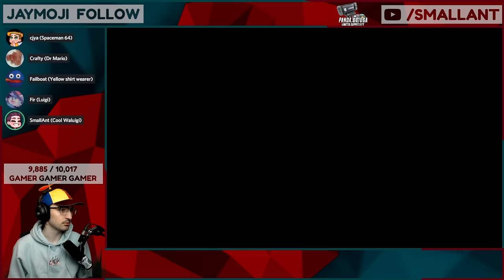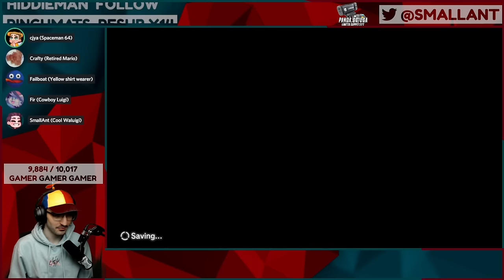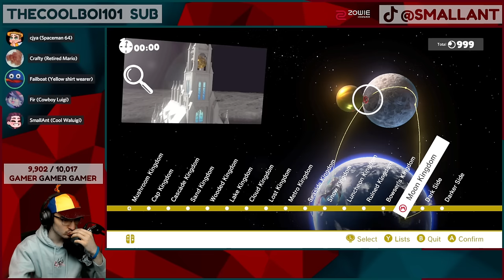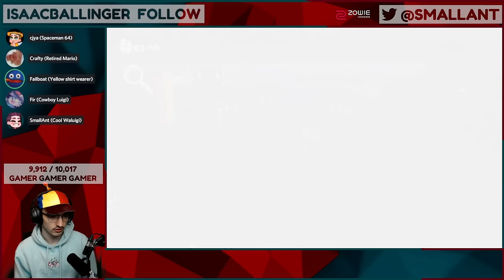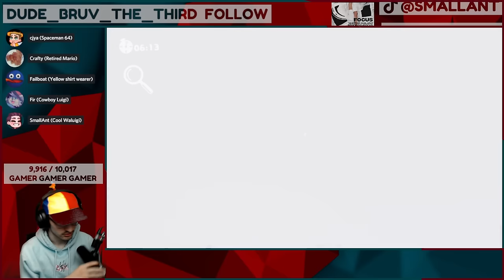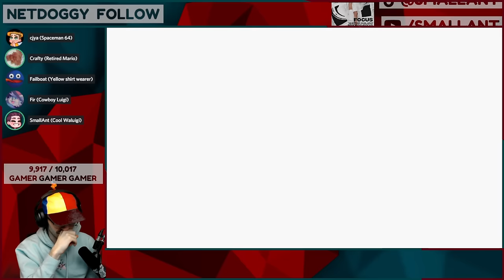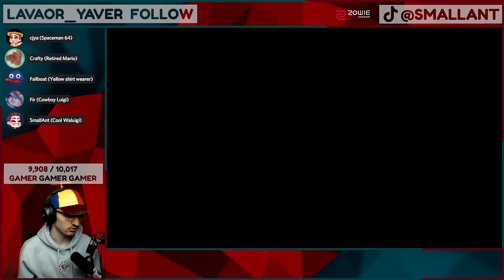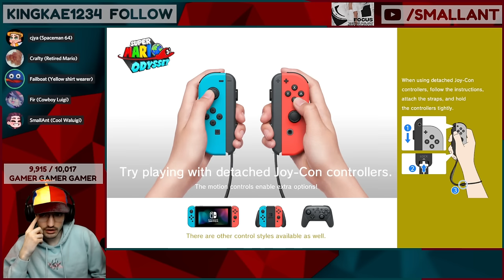People are getting TOO good at Mario Hide n Seek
My friends are starting to get REALLY GOOD at hiding at Mario Odyssey Hide n Seek!